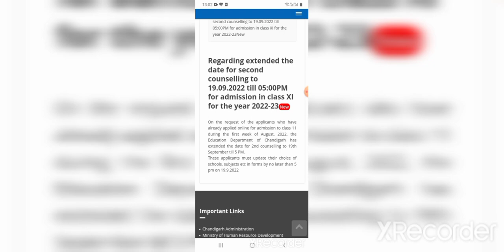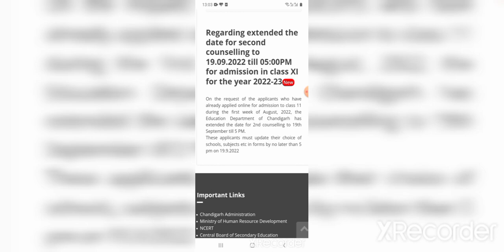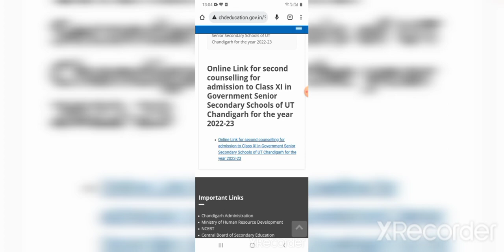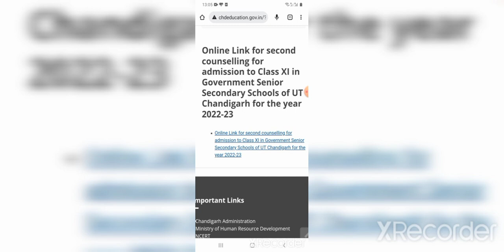2nd Counselling DATE Extended|Class 11th Admission 2022-23|Chd Govt schools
2nd Counselling DATE Extended|Class 11th Admission 2022-23|Chd Govt schools